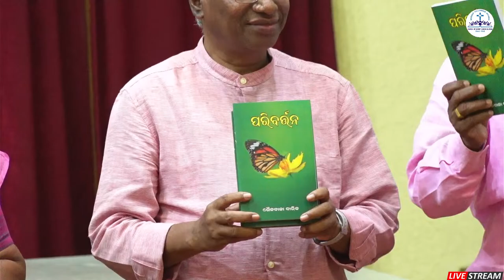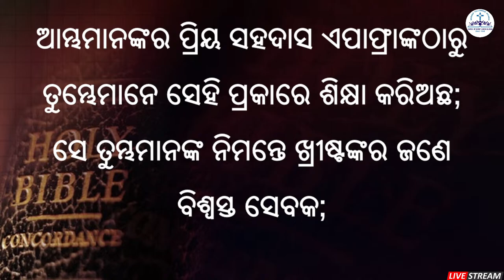Sunday Odia Worship | Rev. Joychandra Singh | Stand firm & strive for the Gospel! | 18 Feb 2024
Rev. Joychandra Singh (IEM Regional Secretary for Central India) is sharing God's Word on the theme 'Stand firm & strive for the Gospel!', from Colossians 1:3-7. Please do watch prayerfully and share with your loved ones.

"And surely I am with you always, to the very end of the age.”
- Matthew 28:20
                                                                                                     NKJV Version (Holy Bible).

FOR INFORMATION OF ALL DEAR WORSHIPPERS:

We will have two worships during 18 February (Sunday). The Worship timings is mentioned below.

(1) ENGLISH SERVICE:
     10 am - Starts with Praise and Worship

(2) ODIA SERVICE :
       03:00 pm: Praise & Worship.
       03:30 pm: Worship Service.

SPEAKERS:

English Worship @ 10 am -- Speaker: Rev. Joychandra Singh

Odia Worship @ 3:30 pm -- Speaker: Rev. Joychandra Singh

Livestreaming of the English Worship @ 10 am & Odia Worship @ 3:30 pm will be available on YouTube.